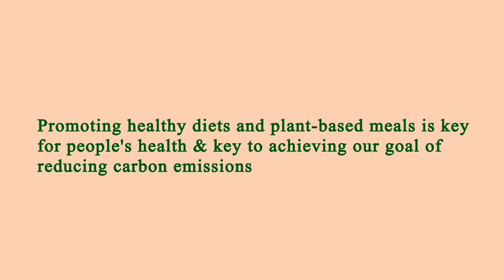Restaurant in Area Near Me Los Angeles 90033 CA, Los Angeles County, California, United States